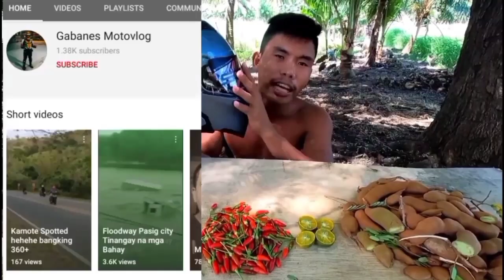3 Years Old Baby sumayaw ng Viral video/Baby Ko Kulot/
Ken Steven
Siya at 3 years old baby na nahilig sa sayaw kung anong mga sikat na sayaw LAlo na sa tiktok ay kanyang ginagaya